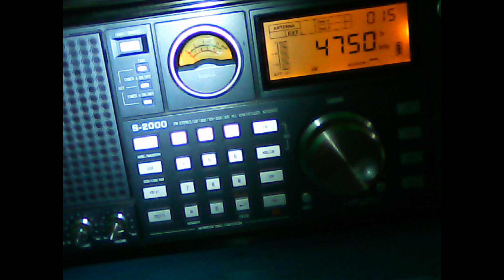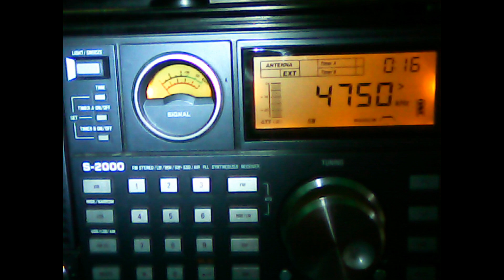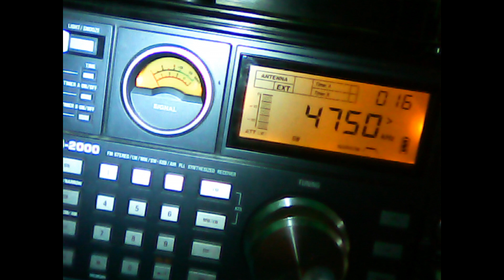4750 kHz RRI Makassar , Makassar , South Sulawesi , Indonesia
4750 kHz RRI Makassar , Makassar , South Sulawesi , Indonesia OM and YL program dedicated to Islam , MX with traces of Islamic culture in Indonesian language. I actually expected to hear Bangladesh , after I finished recording was listening to the laughs and Blangadesh Betar r website at RRI I was to my surprise and theirs was the same progam in the air below on the site in audio click Makassar , then definitely RRI, then I went well think my QTH is easy to listen to RRI because at the same time I heard the other RRI in 3905 kHz and 3325 kHz Day 09/01/2015 10:05 UTC sinpo 25112 Mais DX